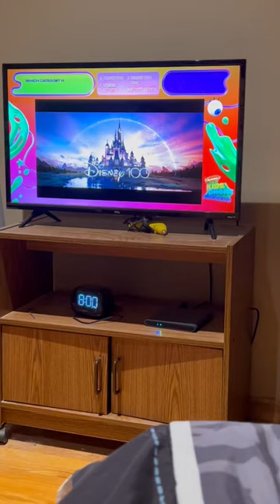The Little Mermaid (2023 Live-Action Remake) TV Spot